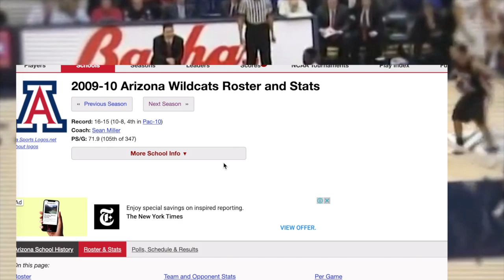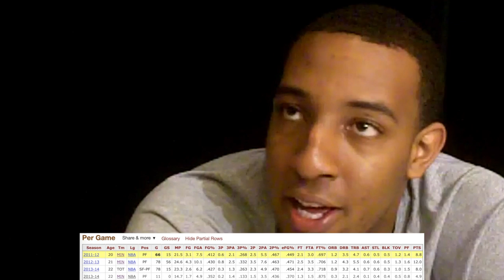Why isn't DERRICK WILLIAMS in the NBA anymore? Stunted Growth